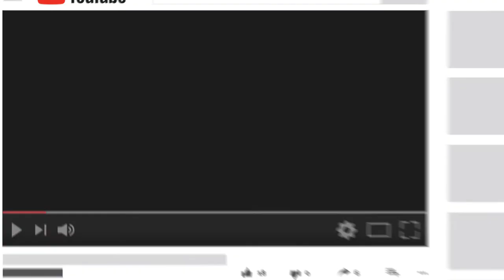How To Trim Your Jack Russell Terriers Nails The Right Way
jack russell terrier, jack russell, dogs, # trimming jack russells nails

Hey Everyone and welcome to the first video on Terrier Owner.

In this video, I am going to break down how to trim a Jack Russell's nails the correct way without causing any harm or pain.

The key is having proper lighting and never hitting a nerve.

We will be uploading 2 videos a week to this channel breaking down everything you need to know about raising, training, disciplining and working with a Jack Russell Terrier in addition to other Terrier Dog Breeds.

🐶🐶Don't Forget To Check Out All Of My Recommend Gear For Your Jack Russell Terriers!🐶🐶 (Link To Terrier Owner Blog Recommended Gear Page)